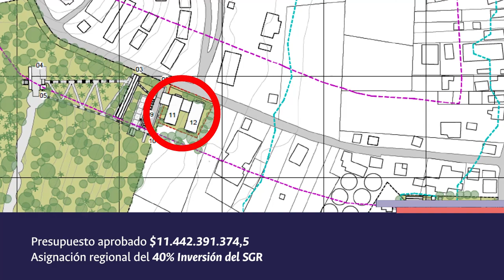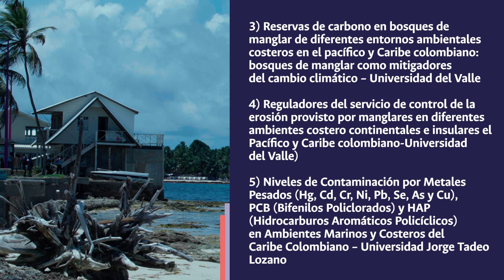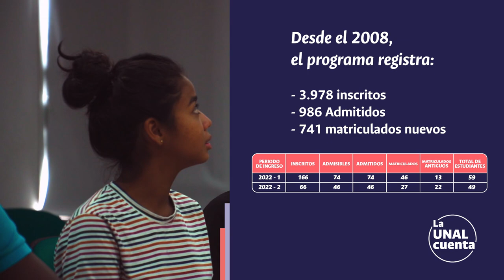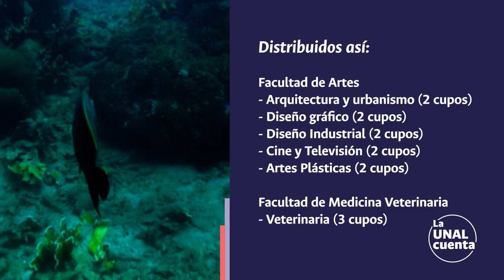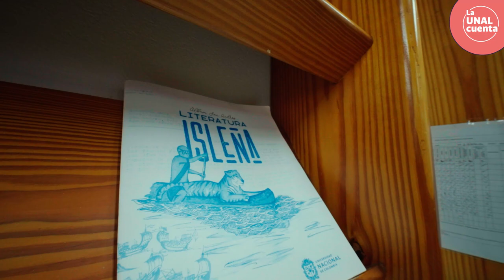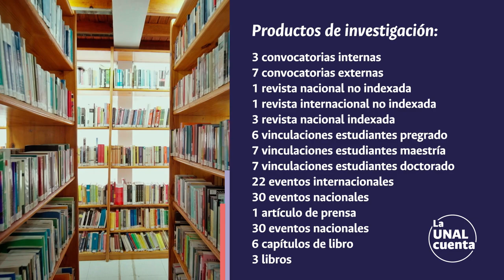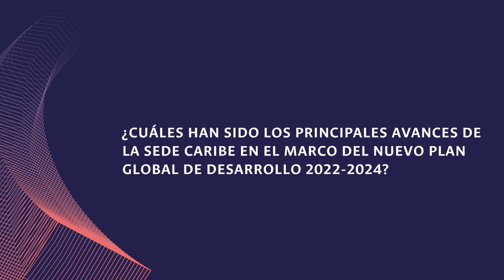LaUNALCuenta Balance Social / Sede Caribe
SomosUNAL ¡Nuestras sedes nos cuentan! Conoce el Balance Social de la Sede Caribe - Vigencia 2022 | Proceso Permanente de Rendición de Cuentas